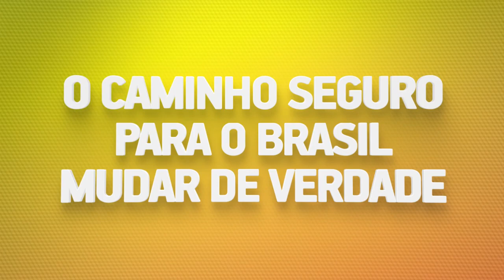Aécio Neves - BEM-VINDO À UNIÃO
As mulheres que são guerreiras votam em Aécio Neves porque ele representa todos os brasileiros que, apesar de terem um governo federal ineficiente, são capazes de superar as dificuldades e lutar por país melhor.